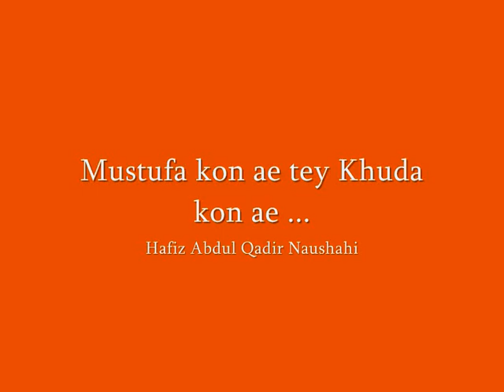Hafiz Abdul Qadir Naushahi - Kalam of Hazrat Pir Syed Abul Kamal Barq Naushahi (r.a.) - sher 2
Hafiz Abdul Qadir Naushahi beautifully recites the kalam of Huzoor Qutb ul Irshad (r.a).